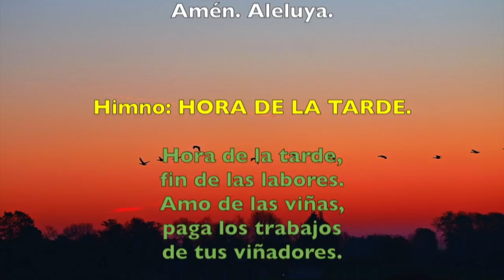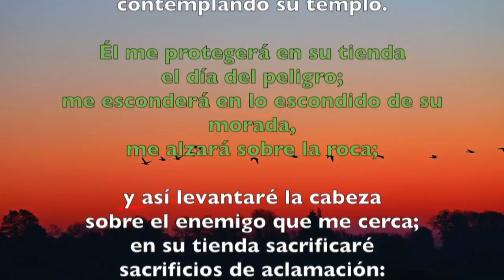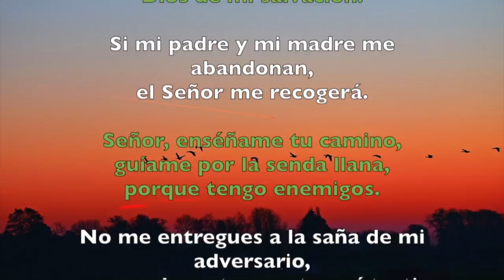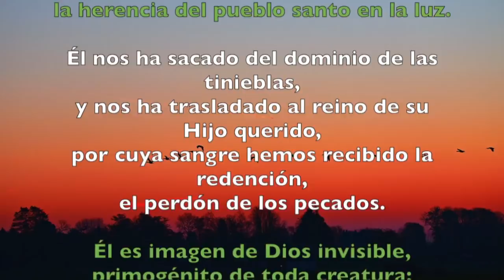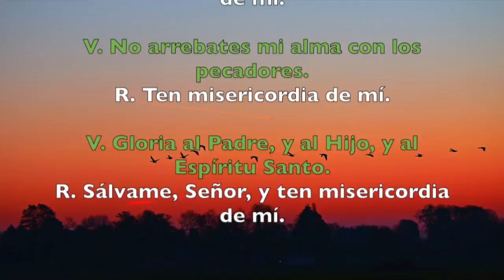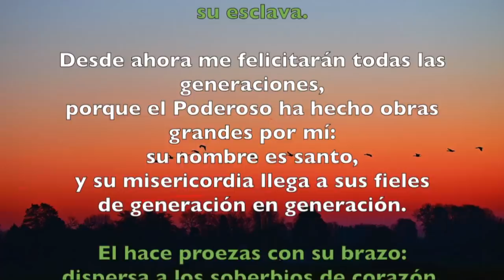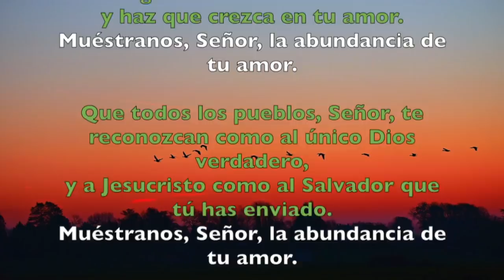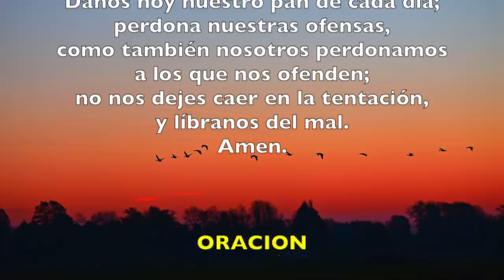Oración de la tarde (Vísperas), MIÉRCOLES 13 DE FEBRERO 2019 | Padre Sam